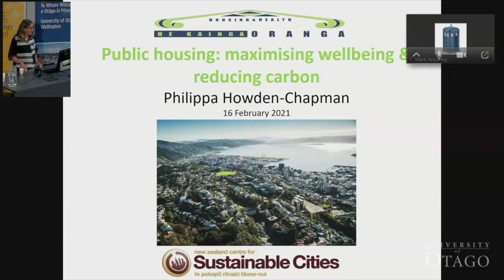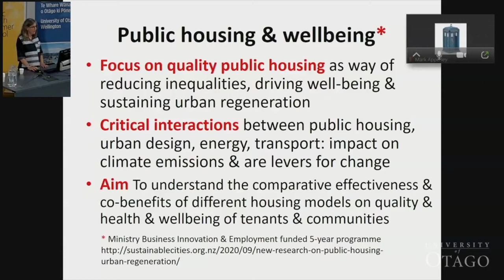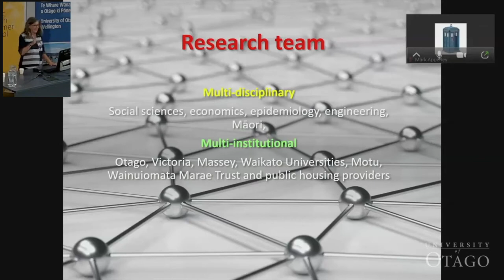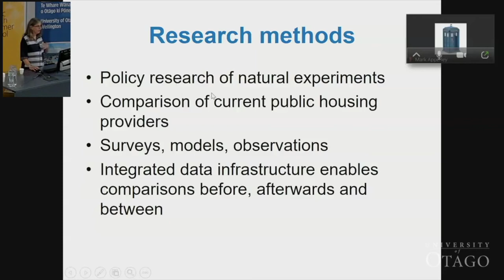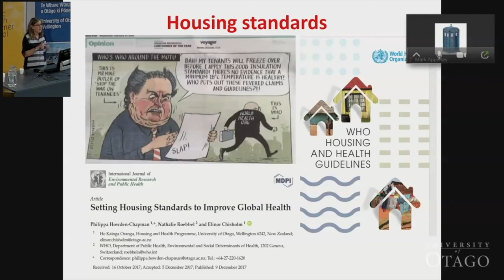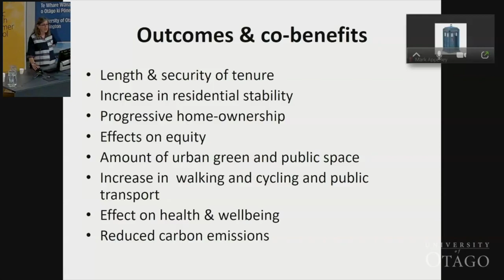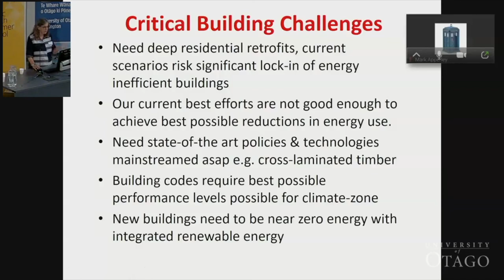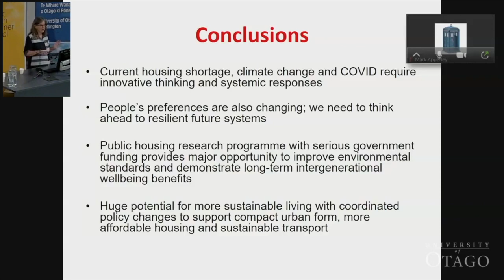Public housing: maximising wellbeing - Professor Philippa Howden-Chapman.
NZ’s Climate Change Response (Zero Carbon) Amendment Act commits us to reduce our carbon emissions to zero by 2050. The building and construction sector is responsible for 20% of NZ’s carbon emissions and has a key a role to play in achieving our goals for zero carbon emissions.

Tackling this challenge will require all actors in the sector to join forces to make the changes necessary to transform the sector. What are the necessary changes and how do we see them through?

What is the government thinking behind these developments? What does the latest research suggest? And what help does industry need?

February 16 2021, University of Otago, Wellington